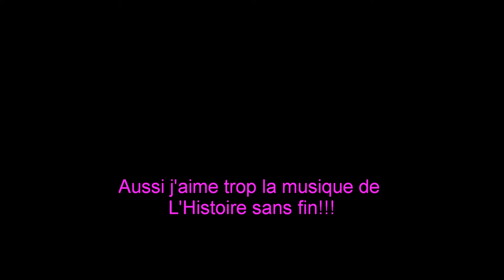Méduses and Friends...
Quelques méduses, un hippocampe feuillu et un poisson clown. Je voulais mettre juste les méduses mais je me suis emporté dans un trip de musique de L'Histoire sans fin...